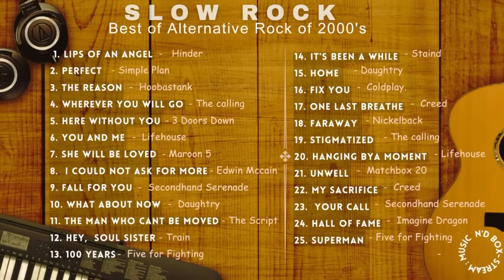Slow Rock | Alternative Rock in 2000s | Music n'd Box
This video is for music entertainment only.
COPYRIGHTS CLAIM!